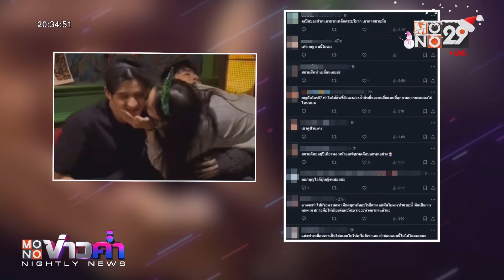วงการบันเทิงไม่พัก จัดหนักเรื่องแซ่บส่งท้ายปี | MONO Entertain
หยุดยาวสิ้นปี แต่วงการบันเทิงไม่หยุดค่ะ เสิร์ฟทุกเรื่องแซ่บแบบรายนาทีกันไปเลย